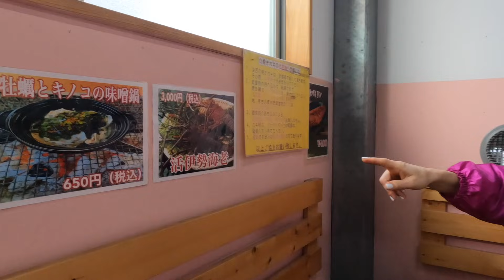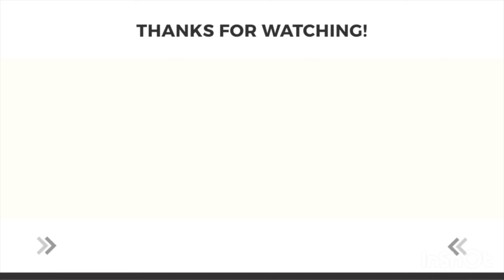[海外の反応]外国人が牡蠣の美味しさに感動。牡蠣小屋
今の時期、最高に美味しい牡蠣を食べました。

[NWL]のがちん(ケンのYouTubeチャンネル)

マリアTikTok

ケン

オリガ

マリア

レオナ